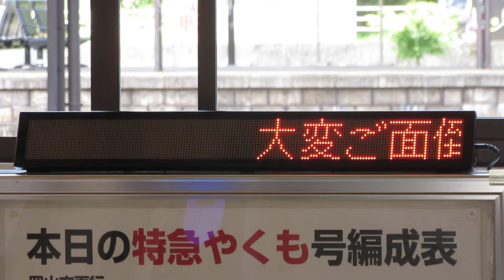JR西日本 新見駅 改札口付近特急編成表に設置されてるLED電光掲示板スクロール表示 トライアングルディスプレイTRI 101 KITAMURA